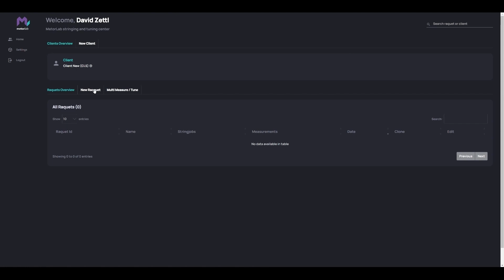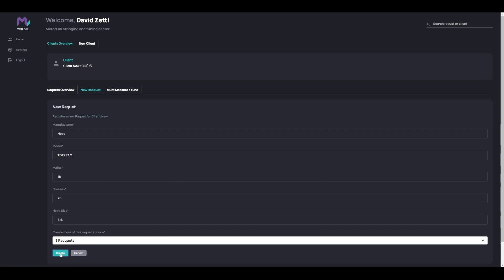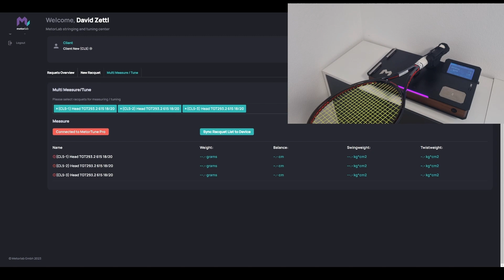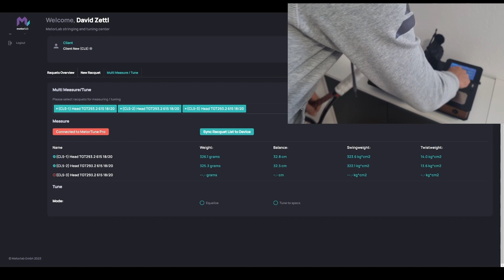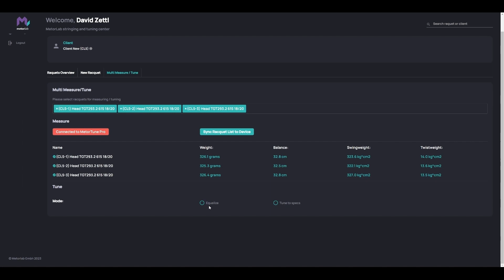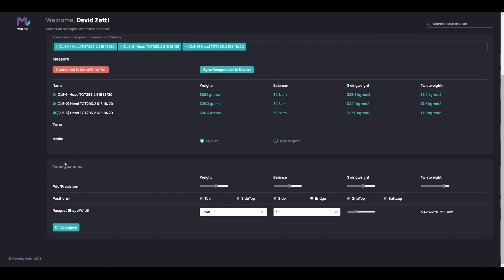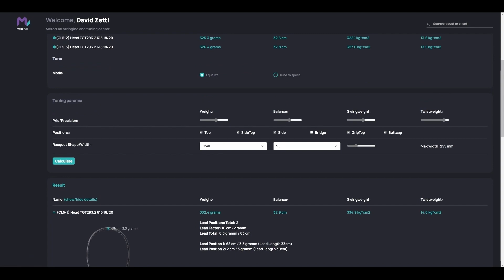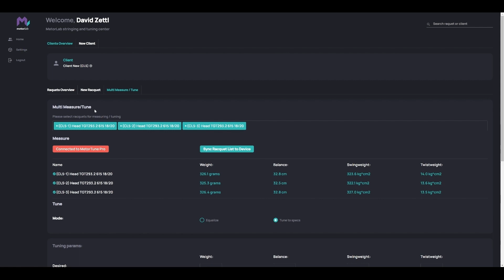Metortune swingweight twistweight measuring device Multi Measure/Tune functionality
This is a short clip showing the Multi Measure/Tune functionalities of the metortune tuning machine by metorlab.
Measuring precisely swingweight, twistweight, balance,weight of a tennis racquet.

Here is shown how fast you can measure and tune rackets with the Metortune.